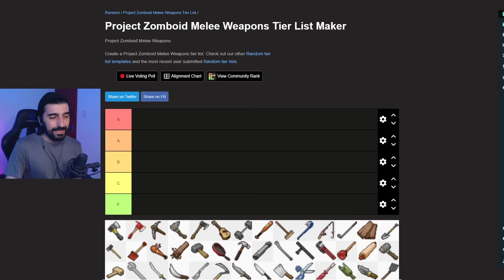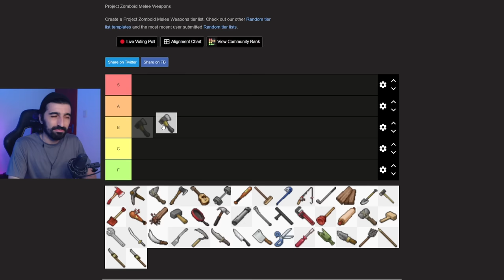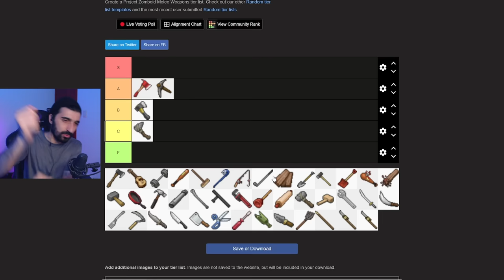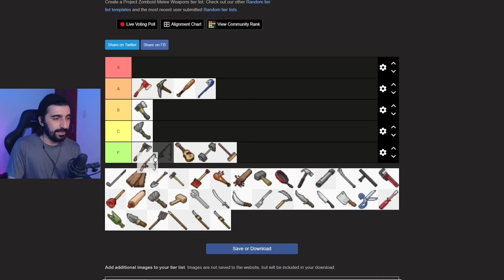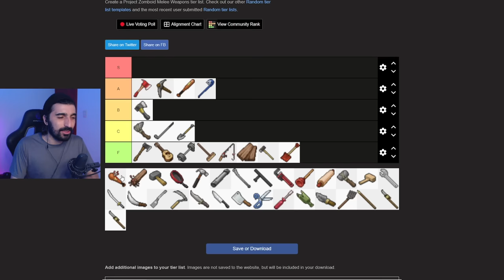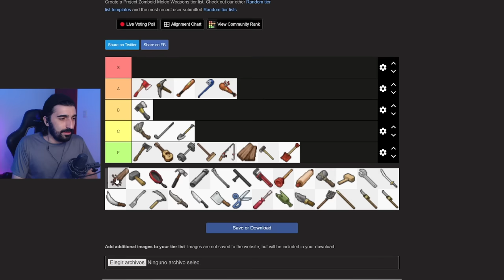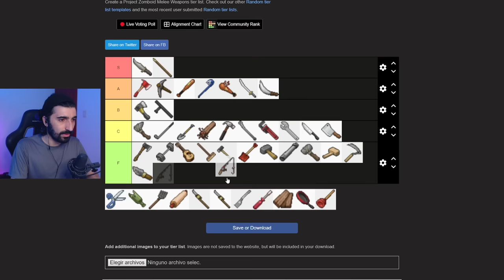LOS CUCHILLOS ESTÁN ROTOS - TIERLIST de armas Project Zomboid